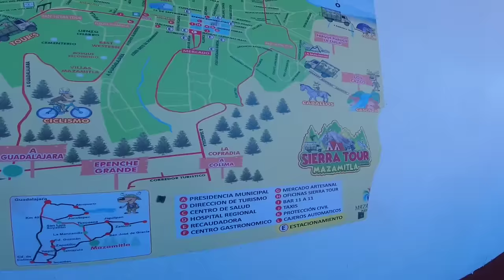AGARRE MI MOCHILA Y ME FUI DE GUADALAJARA... ESTOY CANSADA 🥴